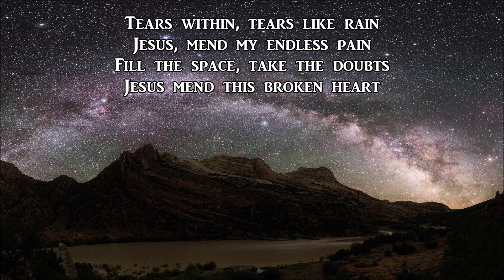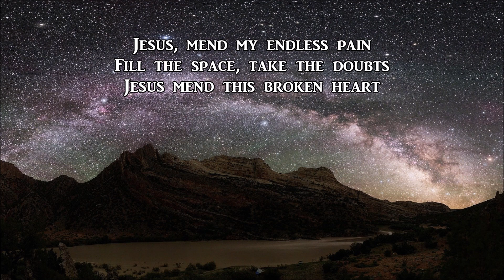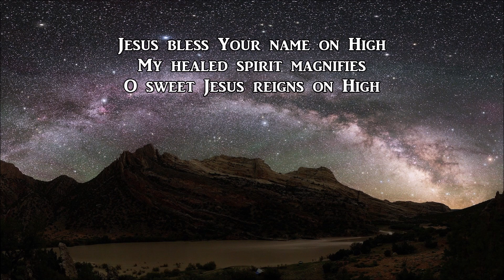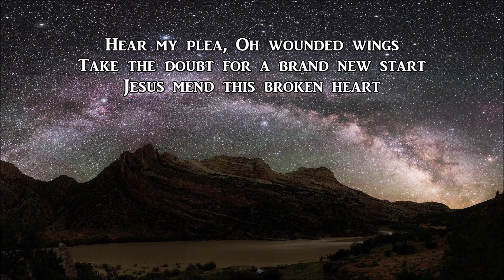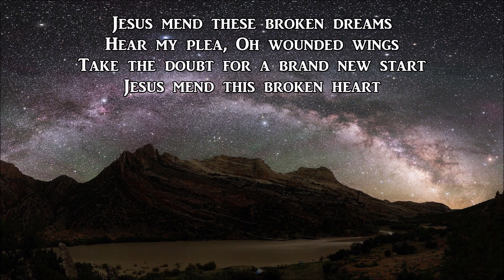"Mend This Broken Heart" - An Inspiring Country Gospel Song by Lifebreakthrough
NEW SONG!
Mend This Broken Heart
Lifebreakthrough
Album: Providence

Broken pieces, broken wings
Jesus, mend my broken dreams
Empty space ruined by doubts
Jesus mend this broken heart

Tears within, tears like rain
Jesus, mend my endless pain
Fill the space, take the doubts

Jesus mend these broken dreams
Hear my plea, Oh wounded wings
Take the doubt for a brand new start

Mold this vessel and purify
Jesus bless Your name on High
My healed spirit magnifies
O sweet Jesus reigns on High

vocals: Hubert & Sherylyn
words & music: Hubert
acoustic & bass: Allen
keyboard: Melchor
drums: Sherwin
lead guitar: Badj
audio: Ricky
RAB Studio, Cordillera, Philippines